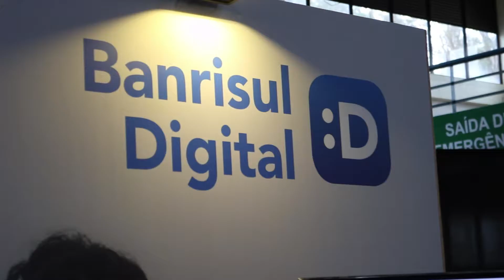Gramado Summit: Inovação deve impactar pessoas positivamente